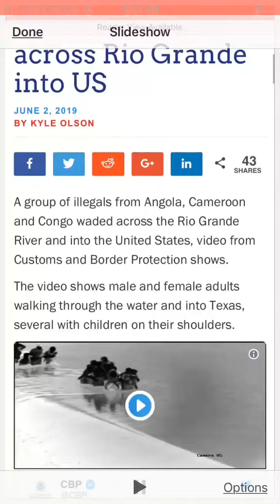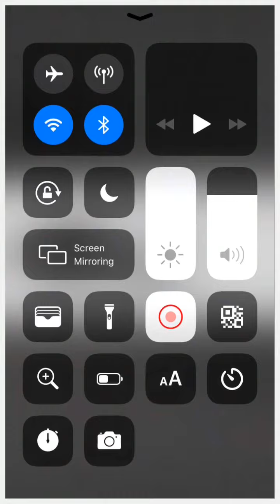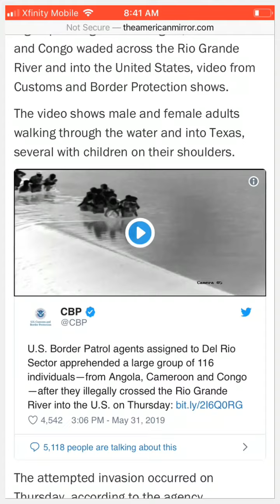Ebola Concerns and the great Immigration from around the world including Africa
𝓑𝓮𝓼𝓽 𝓫𝓮𝓪𝓾𝓽𝓲𝓯𝓾𝓵 𝓫𝓸𝓸𝓴𝓼 𝓪𝓷𝓭 𝓳𝓸𝓾𝓻𝓷𝓪𝓵𝓼 𝓲𝓷 𝓽𝓱𝓮 𝔀𝓸𝓻𝓵𝓭 𝓫𝔂 𝓛𝓪𝓾𝓻𝓮𝓵 𝓢𝓸𝓫𝓸𝓵

about almost all genre, ages, subjects and materials. Believe once again that stories can be great and productive, teach with honor and love, made with honor and love of God for the world to be a better more splendid place. Whether it is nature stories, fairy tales, animals, poetry, education, planners, calendars, journals, home and garden, school and office, it is about bringing more of a good thing into your life. Soli Deo Gloria forever. Today, Precious Moments Lifestyle Today, Secure Your Lifestyle Today, National Parks, Apocalyptic Manmade Times, War in Progress, Revelation, Times of Genesis Times of Now Same, Organic Lifestyle Today, ISS NASA UN NWO World Court Resilient Cities 100 Evil Entities Global,  Corporations Governments At War With God's Creation,  Watcher Fallen Angels & Nephilim Progeny War Mongers Then and Now, All Complicit and Complacent in Genocide Star Wars and Beyond UFO Technology Warfare Friendly And Foe Fire, Manmade War against All Yashua's Creation In Progress,  Non Stop Star Wars Friendly and Foe Fire on All, ,
Songs that make me want to sing!  Songs about life, love, and Yashua!  Laurel Sobol Productions, Laurel Sobol Radio, Top Hits, Top Hit Cover Songs, Multi-Artist Covers, Music to Dream by, Dance Music, Feel Good Music, Blues and Happy Selections, Favorite Songs Ever!  Classic Songs For All Times From All Eras Laurel Sobol Productions, Laurel Sobol Radio, Books Journals Movies Videos ,

Nature Laurel Sobol Productions, Laurel Sobol Radio, Books Journals Movies Videos ,

Rampant immigration...If Americans tried to enter any country the consequences would be dire